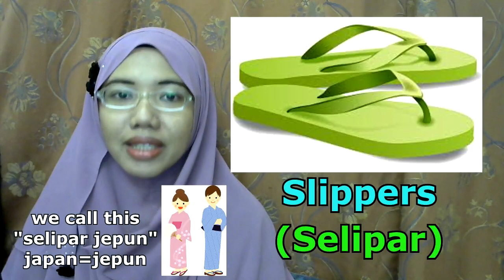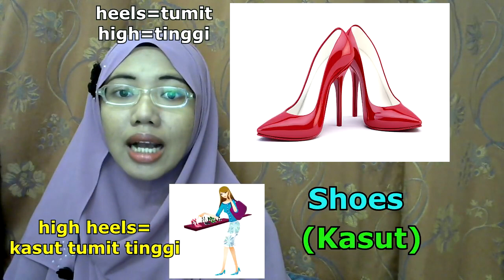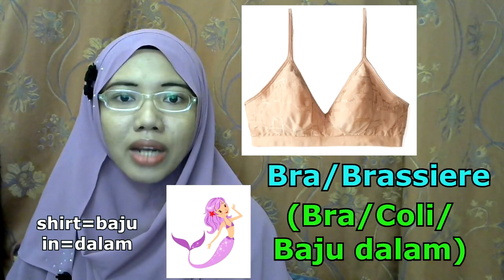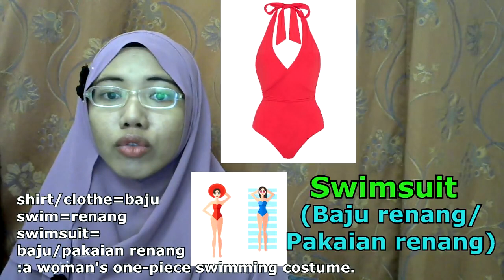[LEARN MALAY] 159-CLOTHES